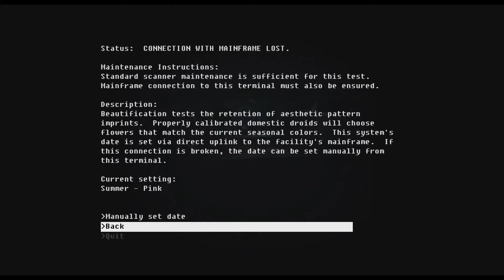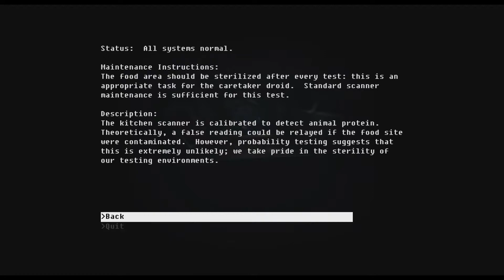Follow The Rules - 06 - The Fall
'What the hell am I playing?'
The Fall is a 2014 action-adventure and side-scrolling platform game by Canadian independent developer Over the Moon. In which you play as THE BEST COMBAT MAID THAT EVER EXISTED, WHO DID NOTHING WRONG.